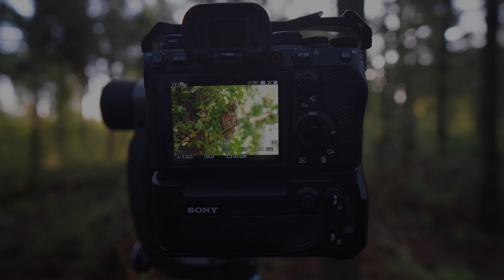Rodzina puszczyków \\ sony a1 \\ sony 200-600 \\ sowa \\ jak fotografować sowy // przyroda// sony //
W dzisiejszym odcinku zabiorę was do domu puszczyka i będziemy obserwować ich całą rodzine, zapraszam was na odcinek ☺️

Fotografuje Sony a1 i Sony 200-600mm

Gimbal Head - Gitzo GHFG1

Rejstrator Audio - ZOOM H5 & ZOOM SSH-6 Stero Shotgun

Mikrofon do vlogowania - Diety V-mic D4 mini

Filtr - K&F 77mm ND2 - ND32

Dziękuje że zawitaliście na mój kanał ☺️